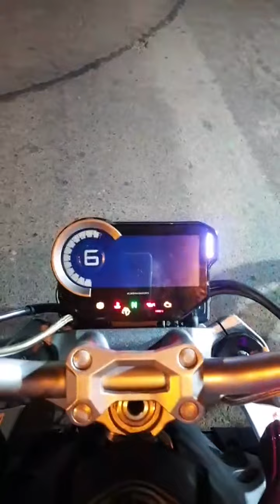SHOW EQUIPE FORÇA E AÇÃO PONTALINA GOIÁS 2022